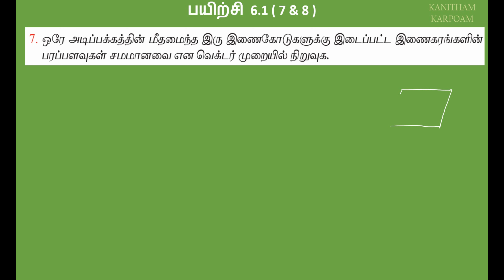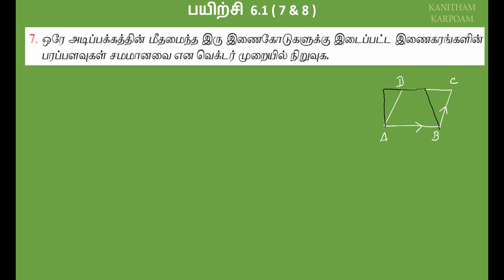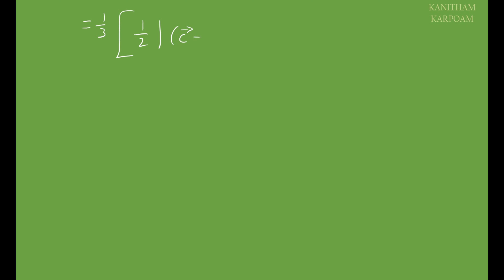12th Maths Tamil Medium Exercise 6.1 Sum 7 & 8